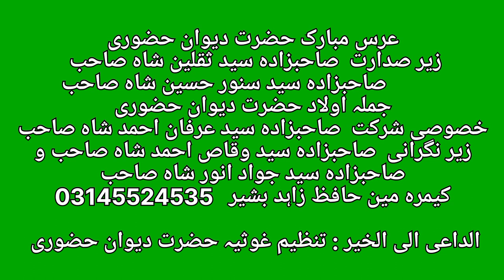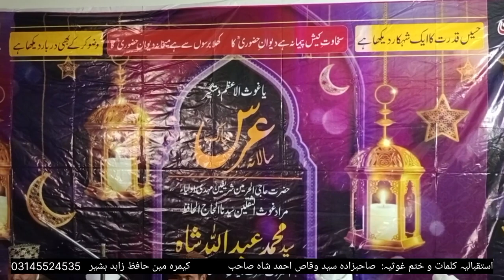Salana Urs e Pak Hazrat Dewan e Hazoori 20 Shawal 1444 H 11 May 2023